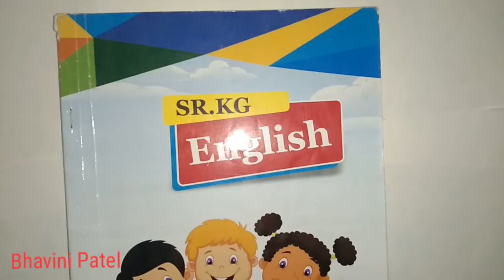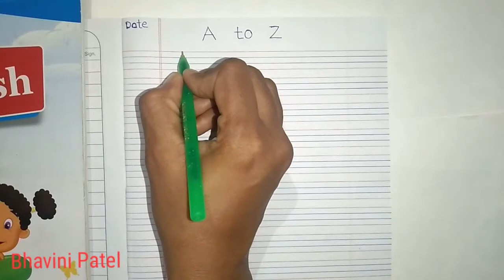Sr.kg(eng.medium)Sub:-English Topic:- A to Z by Bhavini ma'am